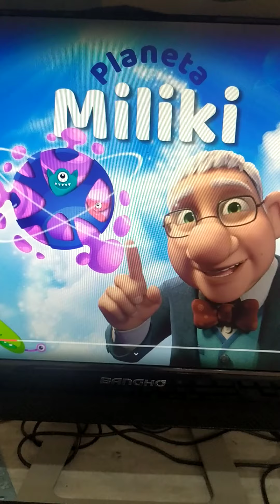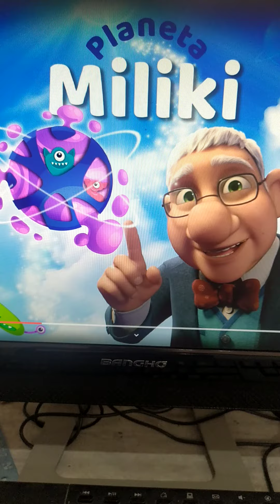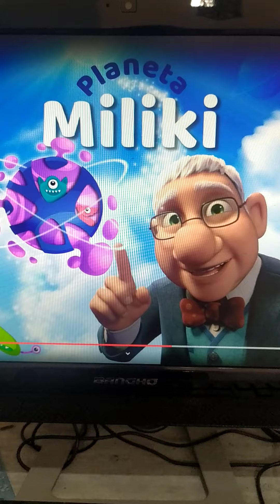Mi Barba tiene Tres pelos (Miliki)